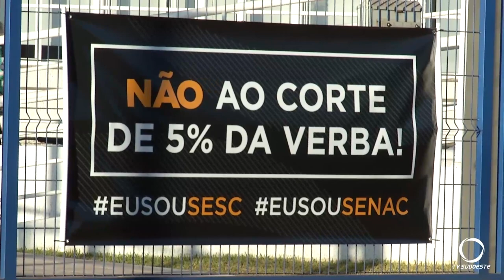Servidores do SESC e do SENAC fazem manifesto em defesa do sistema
Segurança: A mobilização também foi registrada em Pato Branco.